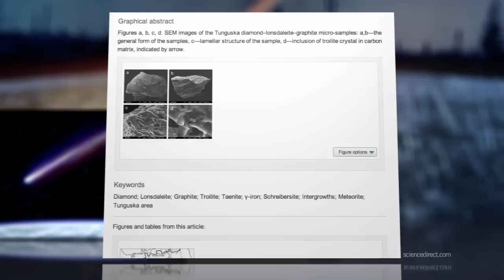Mystery of the Devastating Russian "Tunguska Event" Finally Solved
Some theories had involved a natural H-bomb, antimatter, and even a black hole passing through Earth.